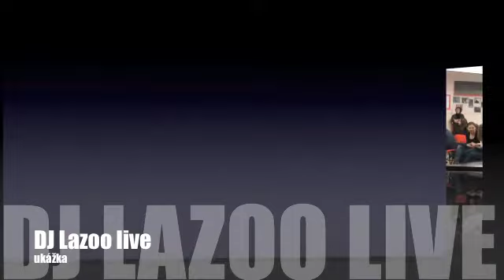Workshop o elektronické hudbě (záznam)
Záznam z workshopu o elektronické hudbě, který probíhal na Slovensku v Bratislavě na soukromé církevní základní škole.

Celý workshop je prezentován trojicí fundovaných chaharů z Opavské Clownfish crew (Cagi, Pes, Lazoo) a pokud byste měli zájem o takovou šikovnou prezentaci i na Vaši škole, tak neváhejte a obraťte se na email , kde si můžete vše po domluvě zařídit.